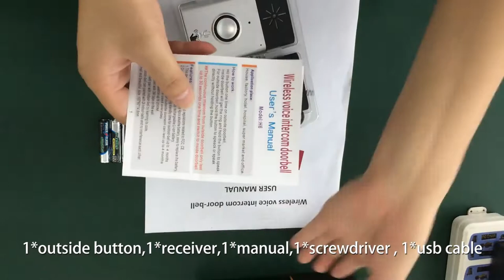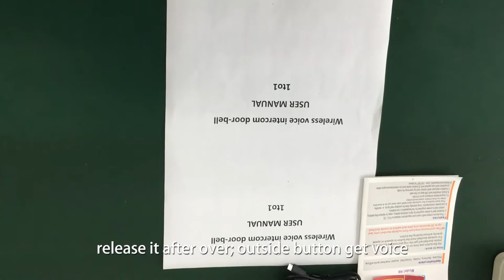Napok H6 doorbell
How to use the Napok H6 doorbell with intercom function?

Install battery，get charged, get paired, make the ring and voice work.
H6 Napok allow you to talk with the visitors, not just the alarm notification, it's more safer and comfortable for the elderly and children.

Where to get the 2019 updated version H6S?
or Search "H6S Napok" on amazon.